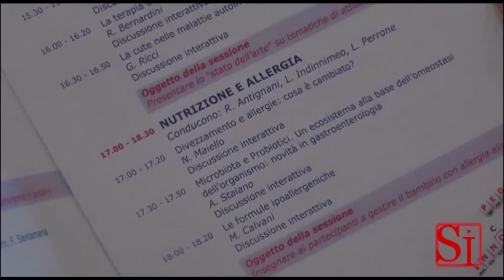Napoli - Pediatria e Innovazione, quarto congresso regionale della Siaip (25.10.14)